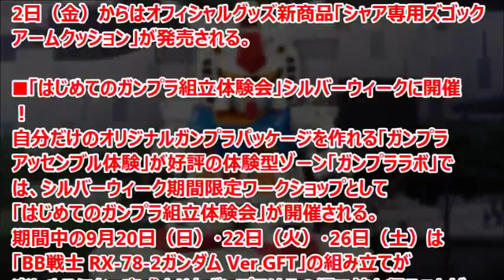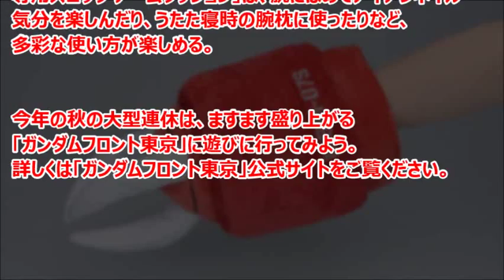はじめてのガンプラ組立体験会 シルバーウィーク期間限定開催！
ガンダムフロント東京で「はじめてのガンプラ組立体験会」が、シルバーウィーク期間限定で開催されることが決定した。

引用
2015年09月03日掲載「GUNDAM.INFO」より